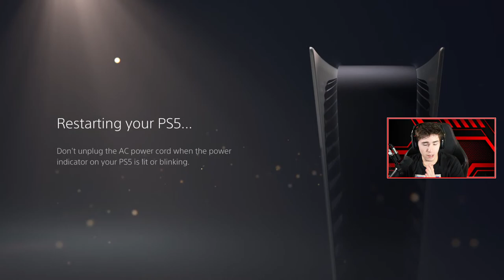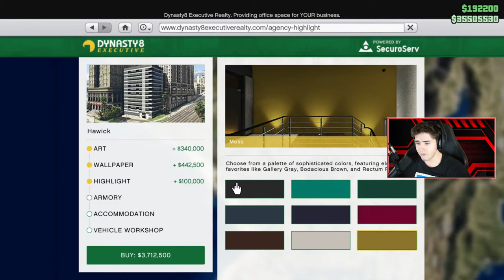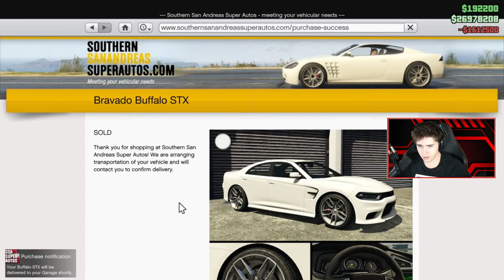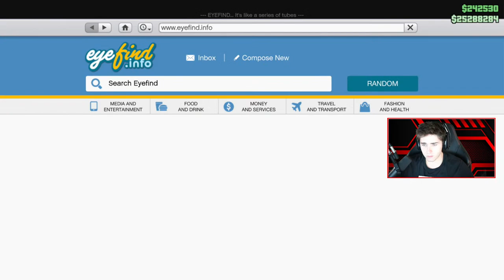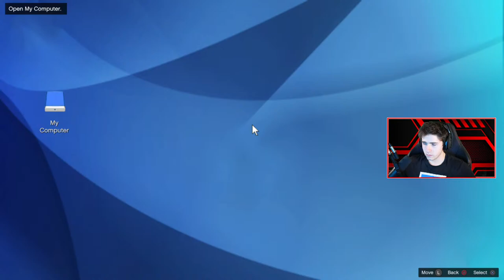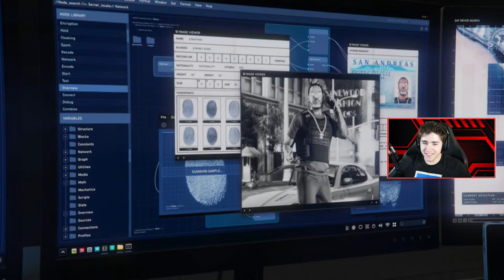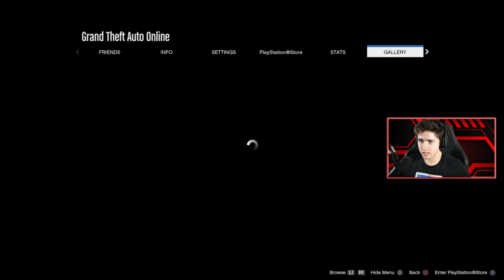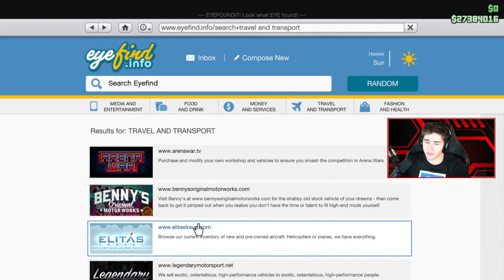🔴 GTA ONLINE "The Contract" DLC LAUNCH STREAM! (Playing All Missions)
Today is the day, The contract DLC is coming! GTA Online Cayo Perico Heist.